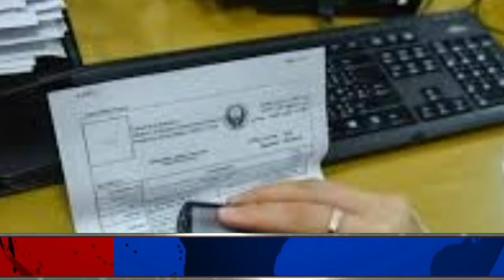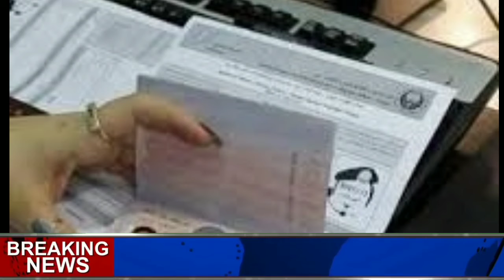Today's ticket rate Pakistan to Dubai new schedule of ticket issued visit visa update 17 10 2021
Today'sاگر آپ دبئی کا ورک ویزا لینا چاہتے ہی
تو آپ کو تھوڑی سی محنت کرنی ہوگی
اس چینل پر دبئی اور سعودی عرب کی ہر خبر ہوتی ہے ڈیلی کی نئی نئی خبریں ہم آپ تک پہنچاتے ہیں اس چینل کو سبسکرائب کریں اور دوستوں کے ساتھ شیئر ضرور شیئر کریں
اس چینل کو زیادہ سے زیادہ دوستوں کے ساتھ شیئر کریں
اور اس چینل کو زیادہ سے زیادہ سپورٹ کریں تاکہ ہر ویڈیو کا جو لیٹیسٹ نوٹیفیکیشن ہوتا ہے سب سے پہلے آپ لوگوں تک پہنچے
اور چینل کو سبسکرائب کرنا مت بھولیں اور چینل کو لائک بھی ضرور کریں
Every news of Dubai and Saudi Arabia is on this channel
On this channel, every news about the conquest of Saudi Arabia and Dubai and about the Visa Visa and Agreement Visa is done in Delhi.

visa news
dubai visa
world news with malik ticket rate Pakistan to Dubai
new schedule of ticket issued visit
visa update